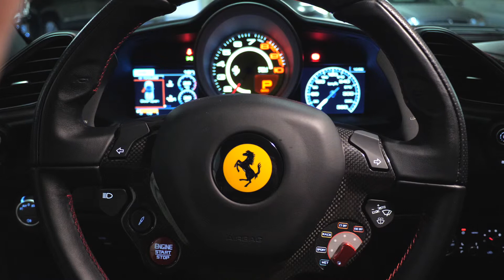Ferrari 488 Spider, Panasonic GH5 with Lumix 14mm f2.5 ASPH test part 1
Small test of the sharpness of the Lumix 14mm F2.5 ASPH lens on the Panasonic GH5. Lens at F2.5, iso 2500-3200. Tried to manually focus in the shot but the lens is so small that I won't recommend using this lens for manually focusing by hand. You can actually see my fingers entering the frame as I am turning the focus ring.
Filmed in full HD 1080p 20mps (25p). Cine V, just levels correction. Handheld with image stabilization.